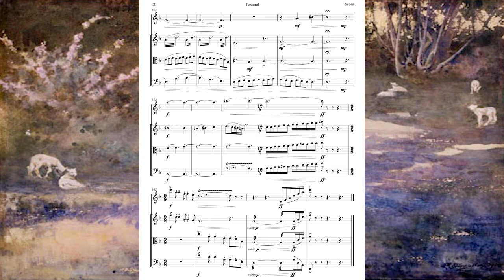Pastoral (Oboe Quartet) - StaffPad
Brandon Walker's "Pastoral for Oboe Quartet" portrays life, longing, and love in a simple yet idyllic setting. Written for oboe, violin, viola, and cello, flowing melodic melodies will transport you to a time and place that is rich in sentiment.

Music written and produced by Brandon Walker using StaffPad for iOS. Libraries used are Berlin First Chairs (BFC) and Spitfire Symphonic Woodwinds.

Watercolour by John Reinhard Weguelin (1905).

Ensure your YouTube settings are 1080p for optimal viewing of the score.